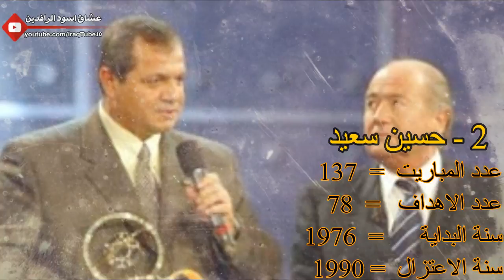اكثر 10 لاعبين مشاركة مع المنتخب العراقي عبر التاريخ ᴴᴰ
اكثر 10 لاعبين مثلوا اسود الرافدين عبر التاريخ